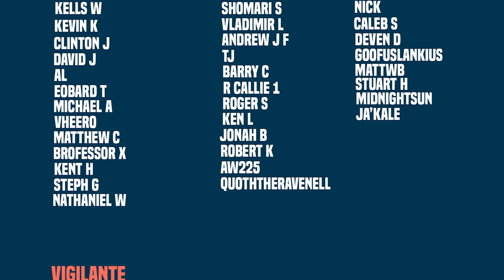Wherever Dylan Goes The Battle Shall Follow | Venom 2021 (Part 6)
New Videos Post:
Monday
Wednesday
Friday